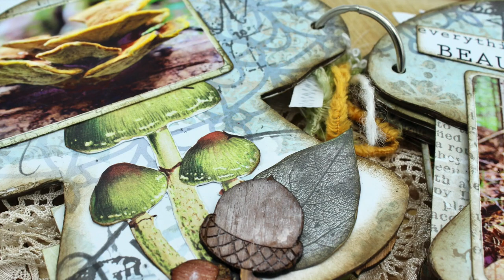Mushroom Mini Album With Creative Embellishments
Sharing a fun mini mushroom album made for Creative Embellishments. Featuring photos from our trip to the North Shore.

Mini Mushroom Set
Mushrooms
Minion Mushroom Album
Acorns
Mushroom Wood Vaneers
ABStudio

Find more of me Here:
Heather Thompson